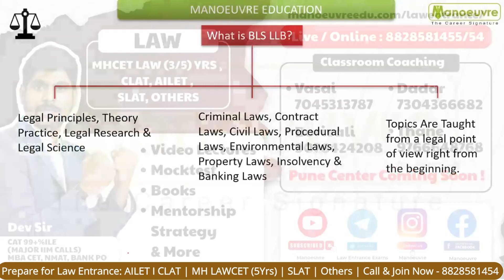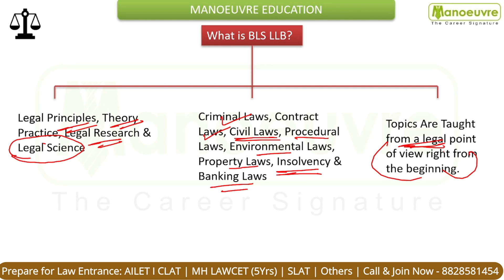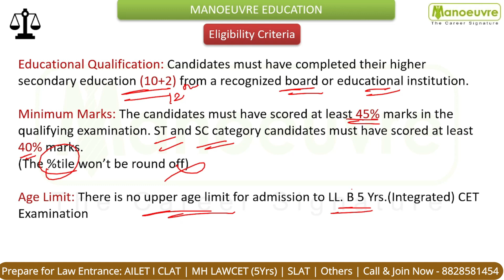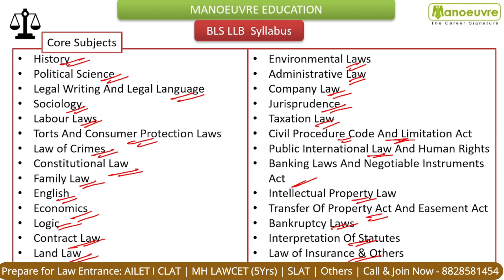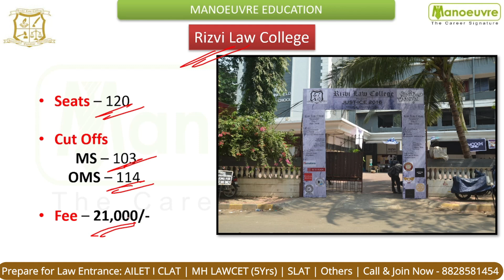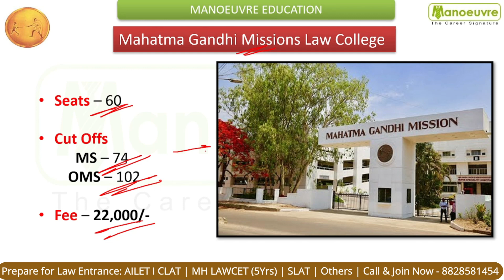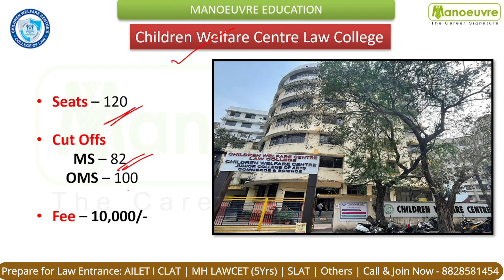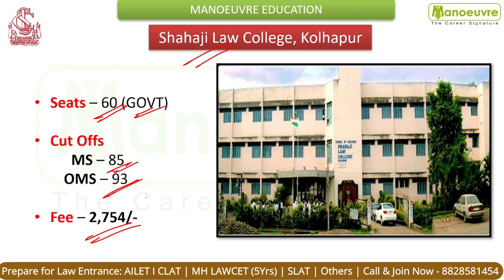MH LAWCET (5 Yrs) - Top BLS LLB Colleges In Maharashtra | Eligibility | Seats | Cut Off | Fee & More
Call/WhatsApp on
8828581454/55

CLASSROOM COACHING :-
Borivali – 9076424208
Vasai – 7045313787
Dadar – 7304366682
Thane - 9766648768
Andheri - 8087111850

Follow the link for MH LAWCET (5 Yrs) Books Course : -